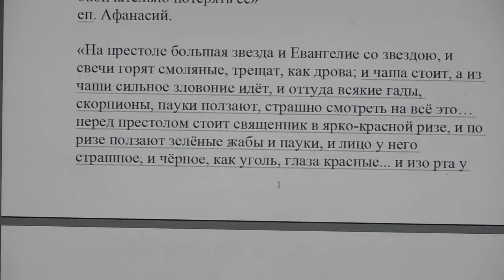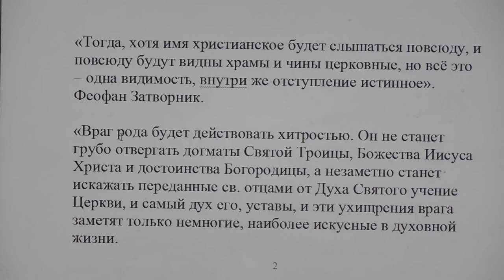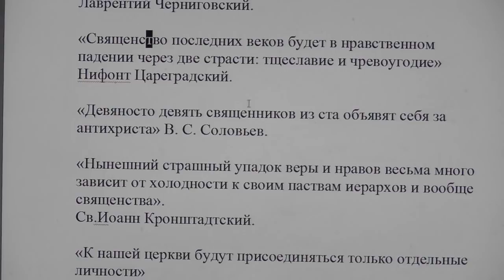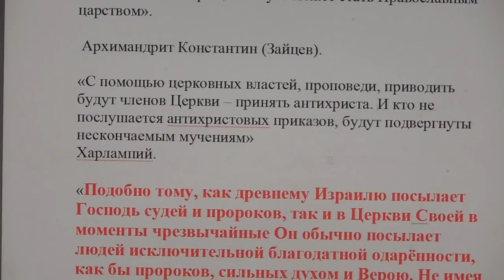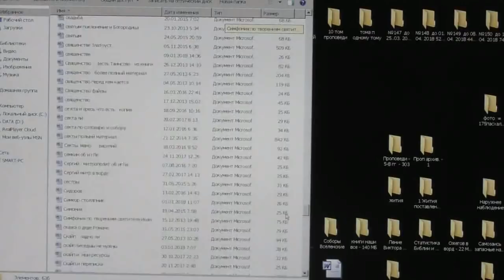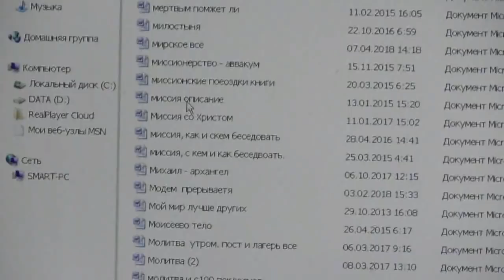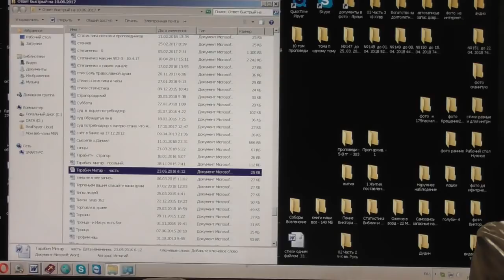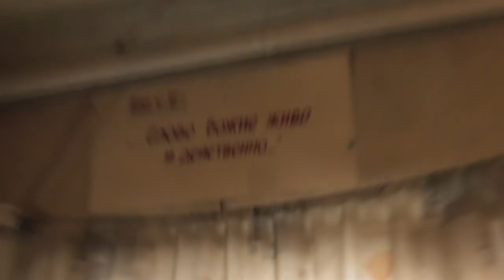№2. Малый разбор корысти и трусости обречённых СД. Иоан.3:20; 12:48. 19.04.2018